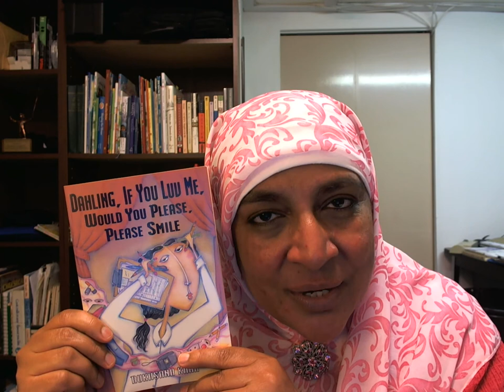Rukhsana Khan's Book Talk Tutorial for: DAHLING, IF YOU LUV ME, WOULD YOU PLEASE, PLEASE SMILE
A book talk/tutorial involving the incidents of bullying and the attempted suicide of a classmate that inspired Rukhsana's award-winning book DAHLING IF YOU LUV ME WOULD YOU PLEASE PLEASE SMILE.

To purchase the book or ebook:

LIKE or DISLIKE: Please let us know whether you like or dislike this video so that we make videos that help people have hope.

LEAVE A COMMENT: Share your thoughts and opinions below!